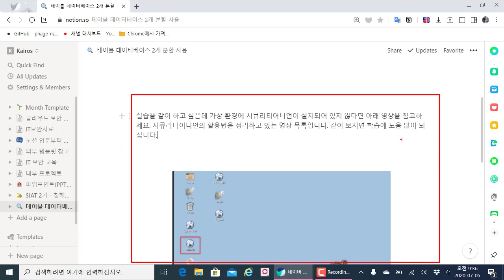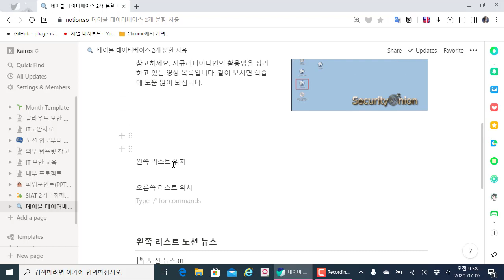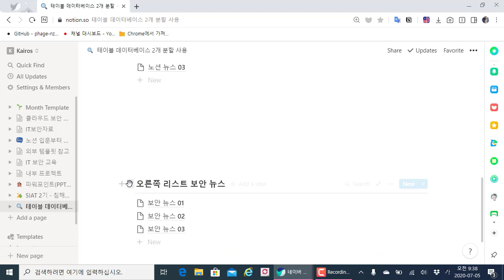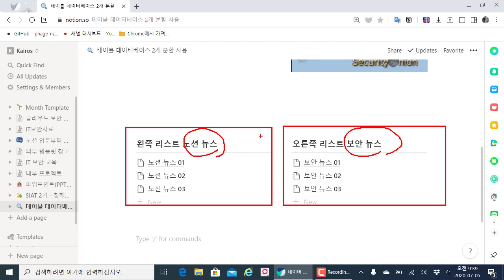노션(Notion) 완벽 활용법 43. 리스트 데이터베이스를 페이지에 분할하여 2개 이상 사용하기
보안프로젝트 )에서 제공하는 IT 활용 강의입니다. 이번 강의 주제는 "노션Notion 완벽 활용법 43. 리스트 데이터베이스를 페이지에 분할하여 2개 이상 사용하기" 입니다.

노션에서 문자와 그림 블록은 분할을 하여 사용하기 쉽습니다. 하지만, 리스트/테이블 데이터베이스는 마우스로 끌어서 사용하기가 되지 않습니다. 이에 대한 간단한 팁을 소개합니다.